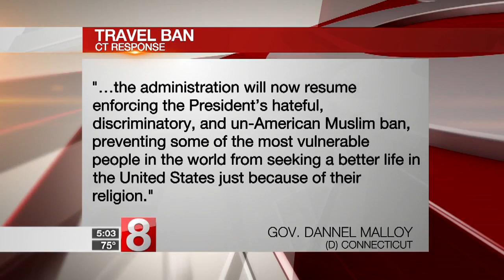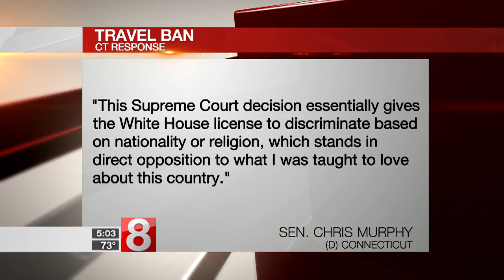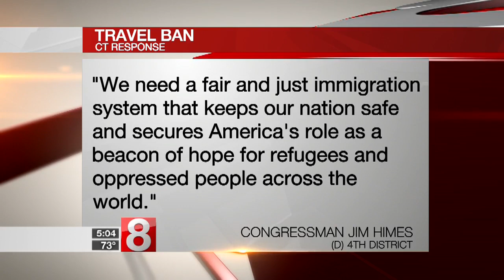Muslims, lawmakers react to Supreme Court decision upholding travel ban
The Supreme Court decision to uphold the Trump Administration’s travel ban is being felt within the Muslim community in Connecticut.